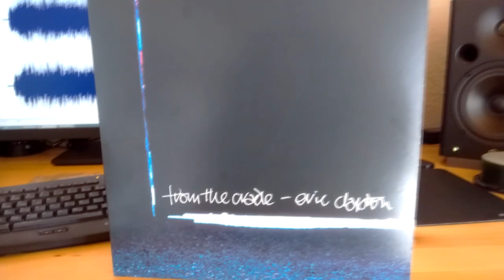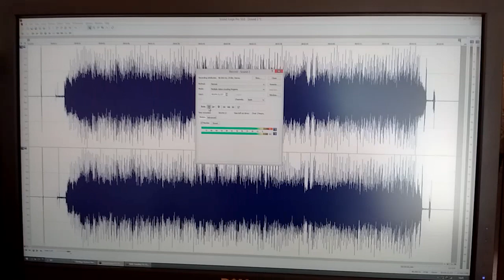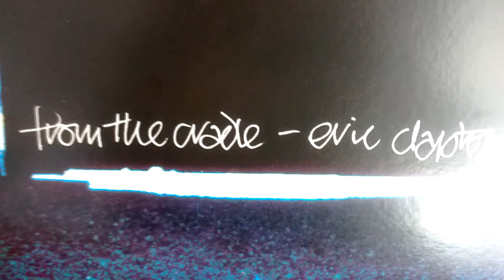REGA RP1 [Stock] Testrun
Rega RP1 [Stock]
Recorded with RME Fireface UC

Track: Eric Clapton - Blues Leave Me Alone

Please don´t mind the videoquality, it´s all about the sound :-) And for that price i am quite impressed.